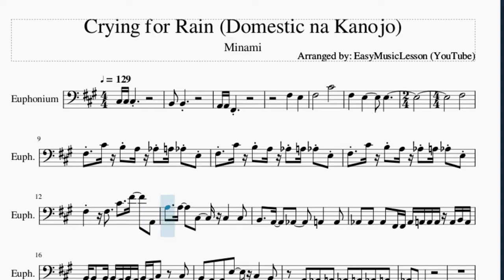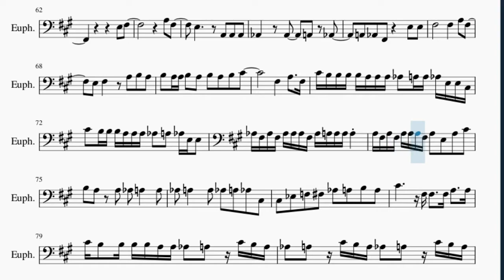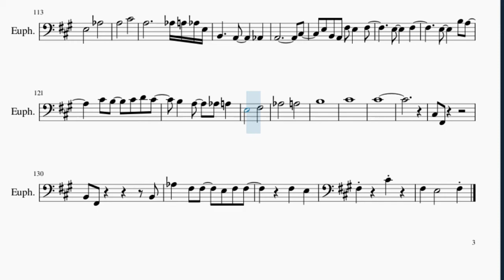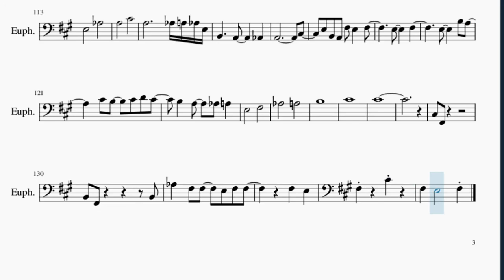Euphonium Sheet Music: How to play Crying for Rain (Domestic na Kanojo) by Minami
Here is a sheet music/tab video on the song Crying for Rain (Domestic na Kanojo) by Minami on the euphonium. A euphonium sheet music arrangement which is transposed to notes that are easily played by euphonium, for the song Crying for Rain (Domestic na Kanojo) by Minami.

EasyMusicLesson2 teaches you to play the your favorite instrument, through well-arranged sheet music so that you too can learn how to play Crying for Rain (Domestic na Kanojo) by Minami on the euphonium as fast as you can. A euphonium sheet music with backing tracks to help your play the song better.

Chords of Euphonium arrangement:
D Maj   E Maj   F# Min   B Maj   D Maj   E Maj   F# Min   F# Min
F# Min   F# Min   D Maj   E Maj   F# Min   C# Min   D Maj   C# Min
F# Min   C# Min   D Maj   E Maj   F# Min   C# Min   D Maj   E Maj
F# Min   F# Min   B Min   D Maj   C# Maj   C# Maj   D Maj   E Maj
F# Min   B Maj   D Maj   E Maj   C# Maj   C# Maj   D Maj   E Maj
F# Min   B Maj   D Maj   E Maj   D Maj   C# Min   F# Min   A Maj
D Maj   C# Min   F# Min   A Maj   D Maj   C# Min   F# Min   A Maj
D Maj   C# Min   F# Min   D Maj   E Maj   F# Min   F# Min   D Maj
E Maj   F# Min   F# Min   D Maj   E Maj   F# Min   F# Min   D Maj
E Maj   F# Min   F# Min   B Min   D Maj   F# Min   F# Min   B Min
D Maj   C# Maj   C# Maj   D Maj   E Maj   F# Min   B Maj   D Maj
E Maj   C# Maj   C# Maj   D Maj   E Maj   F# Min   B Maj   D Maj
E Maj   D Maj   A Maj   D Maj 7   A Maj   B Min   C# Dom 7
C# Maj   D Maj   E Maj   F# Min   B Maj   D Maj   E Maj   C# Maj
C# Maj   D Maj   E Maj   F# Min   B Maj   D Maj   E Maj   D Maj
E Maj   F# Min   B Maj   D Maj   E Maj   F# Min   B Maj   D Maj
E Maj   F# Min   B Maj   D Maj   E Maj   F# Sus 4   F# Sus 4
F# Maj   D Maj   E Maj   F# Min

Melody notes of Euphonium:
B2 B2
A2 A2 F#2
F#3   E3
F#3     C#4
F#3   E3     E3
F#3       F#3 C#4 B3 A3
G#3 A3 G#3 E3 F#3 C#4 B3 A3
G#3 A3 G#3 E3 F#3   F#3
C#4   F#4   A2 A3   A3   C#3
C#3   C#3 B2   A2   G#2
A2   A2 G#2 G#2 G#2 F#2 F#2
G#2 A2 A2 A2 A2 B2 A2 B2 B2 B2 B2 A2 B2 A2
B2 A2 C#3 C#3 B2 A2 A2 E3
C#3   B2 A2 G#2 A2
G#2 A2 G#2 A2 G#2 F#2 F#2
A3   A3   C#3
C#3   C#3 B2 A2 B2 A2 B2
C#3 B2 A2 B2 A2 B2 A2 B2 B2 B2 B2
B2 C#3 B2 B2 A2 B2 B2 B2 B2 A2 B2 A2
C#3   B2 A2 A2 A2
G#2 A2 G#2 G#2   F#2
E3   F#3
C#3 C#3 C#3 C#3 B2 A2 A2 A2 G#2 G#2 F#2 A2
A3 B3 A3 B3 A3 B3 A3
B3 A3 B3 C#4
F#3   A3   C#4   B3 B3   A3
G#3 A3 G#3 E3   C#4 B3 B3 B3   A3
G#3 A3 G#3 E3   G#3 F#3 G#3 F#3 G#3 G#3 F#3
G#3 A3 A3   G#3 G#3 G#3 G#3
G#3 A3 G#3 A3 C#4 B3 A3 A3 A3
G#3 A3   A3 G#3 A3   A3
G#3 A3 A3 C#3 C#3 D#3 F3 F#3
G#3 A3 B3 A3 C#4
F#3   A3   C#4 B3 B3 B3 A3
G#3 G#3 A3 G#3 F#3 E3 C#4 B3 B3 A3 A3
G#3 A3 A3 E4 B3 B3 A3 A3
G#3 A3 C#3 B3 A3 B3 A3 A3
D4   C#4   B3 A3 C#4
B3 A3 A3 A3 B3 A3 B3 C#4
E4 C#4 B3 A3 A3
B3 E3 A3 E3 G#3 E3 G#3 E3 A3 E3
B3 E3 A3 E3 G#3
E3 E3   F#3 F#3
A2 A3
G#3 C#3 B2
A2 A2
E3 C#3 B2
A2 A2 B2 C#3 B2
A2 G#2 G#2   A2 G#2 F#2
F#2 F#2 F#2 A2 B2 C#3 B2
A2 G#2 F#2
E3 F#3
A3 F#3   E3
A2 A2 A2 G#2   G#2
A2 G#2   A2 G#2 F#2
E3 E3 F#3
F#3   A3 F#3   E3 F#3
A3 B3 A3 B3 A3 A3 B3 A3
F#3   A3   F#3 C#4 B3 B3 B3 B3 A3 A3 A3
G#3 A3 A3 G#3 E3 E3 C#3 C#4 B3 B3 B3 A3 A3 A3
G#3 A3 G#3 E3 E3 G#3